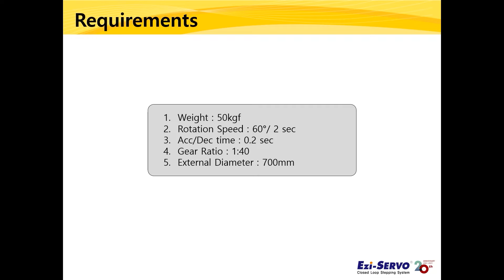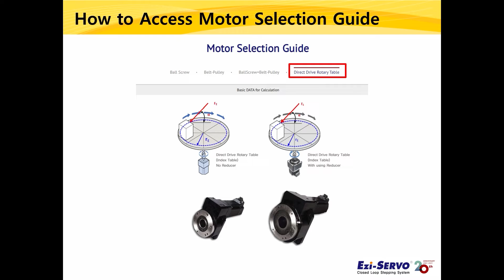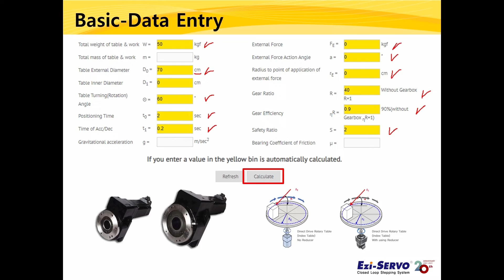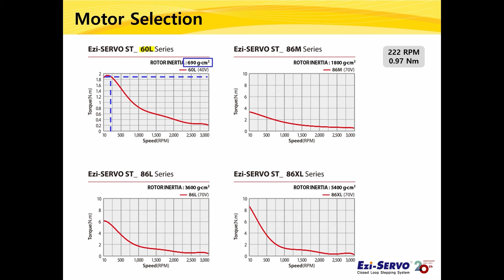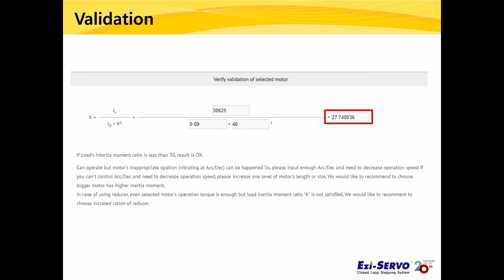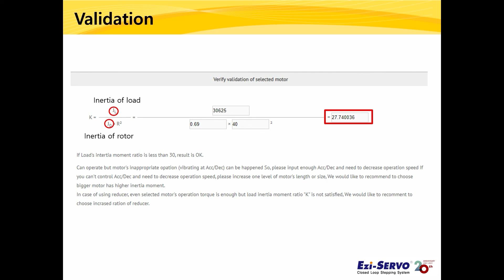[Technische Information] Anleitung zur Motorauswahl Direct Drive Rotary Tables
So wählen Sie einen FASTECH-Motor für einen Drehtisch mit Direktantrieb mithilfe des "Motor Selection Guide" auf der FASTECH-Website aus.